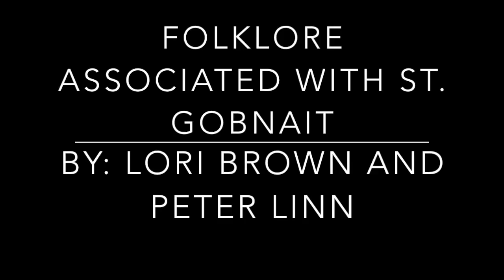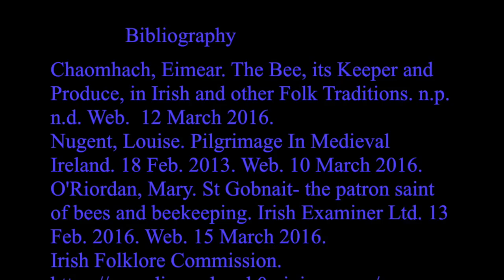St. Gobnait Folklore Video Assignment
This video is about St. Gobnait